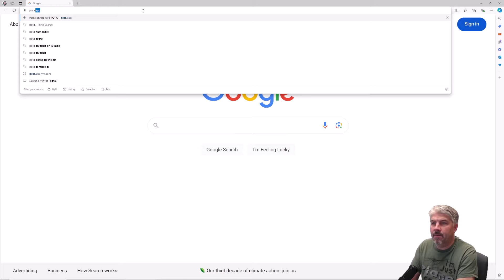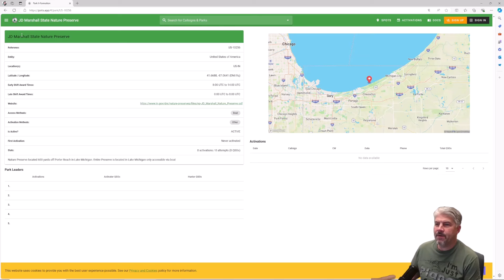Rare POTA Activation - US-10256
For all of you POTA lovers out there - Ill be running with my local club out to this rare park that has never been activated before.  US-10256
Hope to work you!!!
Callsigns used are: W9KM, W9PDS, and K9KJ